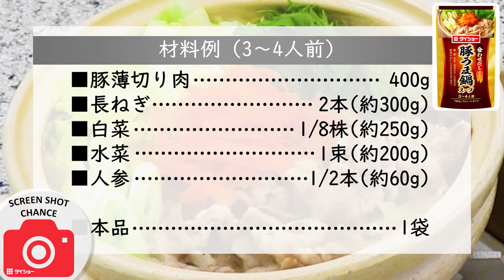豚うま鍋スープ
鰹・鯛・昆布・エビの合わせだしに清酒を加え、風味よく仕上げた鍋スープです。肉・野菜等お好みの材料を加えて煮るだけで本格鍋がお楽しみいただけます。

【材料例（3～4人前）】
豚薄切り肉・・・・・・400ｇ
長ねぎ・・・2本（約300ｇ）
白菜・・・1/8株（約250ｇ）
水菜・・・・・1束（約200ｇ）
人参・・・・1/2本（約60ｇ）
本品・・・・・・・・・・・・・1袋
※大根・ごぼう・えのき茸・豆腐等お好みの材料でお召し上がりください。

‹人参の下ごしらえ›
人参は、皮をむいた後、ピーラー等で幅1.5～2cmの薄い帯状にむきます。
むきにくくなるまで続け、残りは短冊切りにします。

【作り方】
①スープを入れる
鍋にスープを入れて火にかけ、沸騰したら肉を加えます。
※スープはよく振ってから鍋に入れてください。

②具材を入れて煮る
再び沸騰したら、火を中火におとし、アクをとり、白菜の茎（かたい部分）・長ねぎ・人参を入れます。
火が通ったら白菜の葉・水菜を加え、ひと煮立ちさせたら出来上がりです。

【鍋あとは！月見そば】
材料と作り方
①鍋あとにそば（1玉）を入れ、中火にかけます。（約3分）
②ひと煮立ちしたら卵を割り入れて火を止め、お好みできざみねぎをちらしてお召し上がりください。

【しゃぶしゃぶでもおいしく】
しゃぶしゃぶ用肉を沸騰したスープにさっとくぐらせ、そのままいただいても、つけだれいらずでおいしくお召し上がりいただけます。